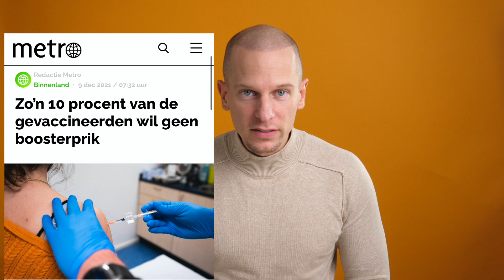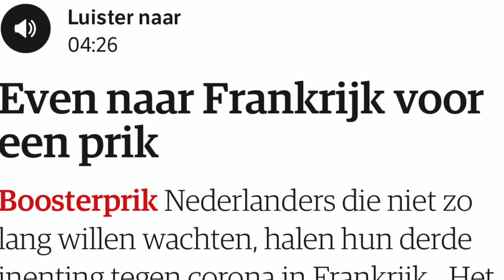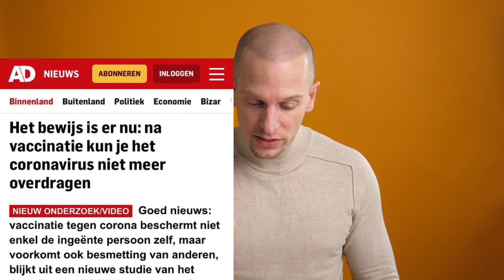1,5 miljoen Nederlanders die NIET willen 'Boosten' | Is dit het einde van de QR chantage?